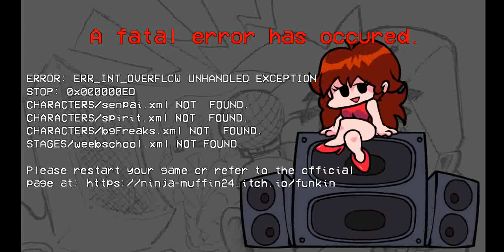FNF VS Monika (Full Week) (BOT PLAY)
my favorite character in Doki Doki Literature Club! :3